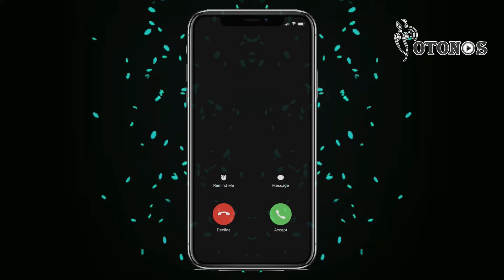Descargar tonos de llamada de Iphone X Plus MP3 gratis para teléfono - YoTonos